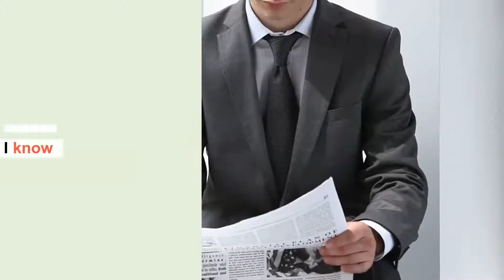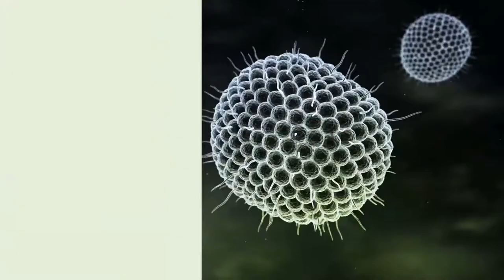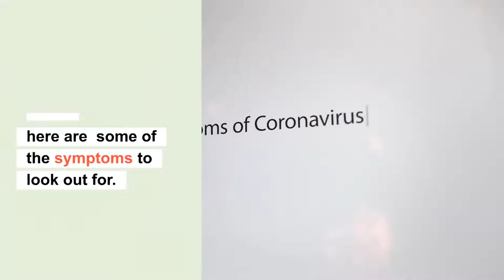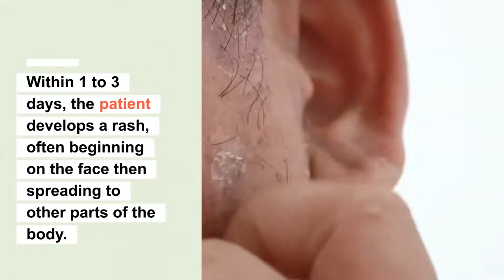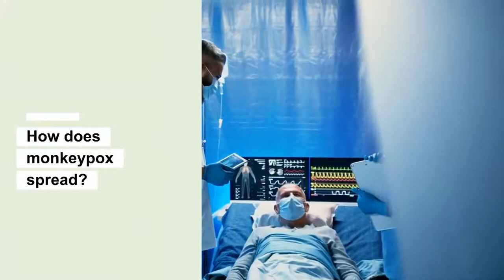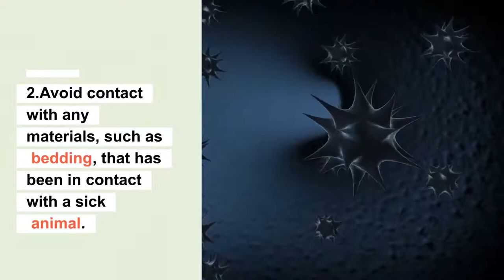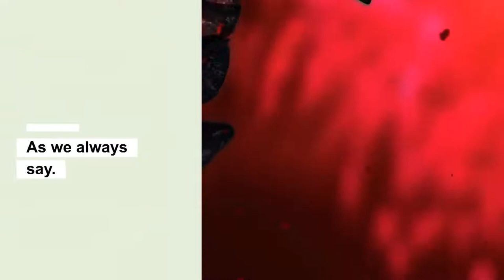Monkeypox Outbreak: Are Monkeypox Deadly, Important Things To Know About This Virus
We are done with Covid 19 and even though we're still in the midst of a global pandemic and the coronavirus has sadly very much not gone away worldwide, there are now concerns about outbreaks of another virus. I know you don't want to hear about another virus again but we do need to talk about monkeypox because this week the world health assembly is everywhere, and one of the big topics has been monkeypox.

In our today's video, we talk about the new virus outbreak. Everything you want to know about monkeypox was discussed here.

How To Boost Your  Immune System The only way to prepare yourself and your family is to know what to look for.